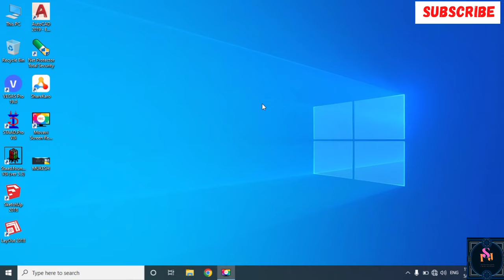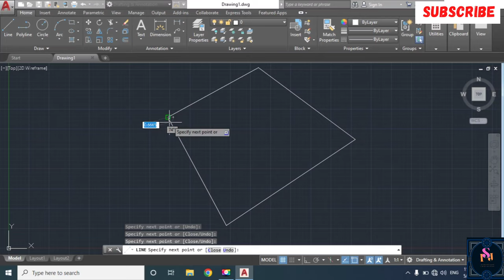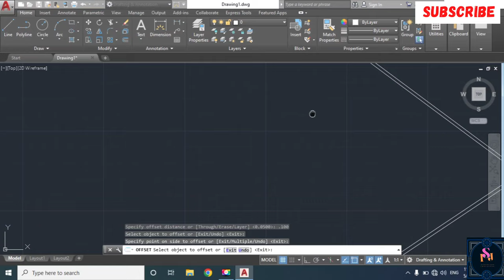Autocad multiple offset problems solved one click only.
Welccome
Aj mai apko btyenge es video me ki ap kaise koi bhi object ko ek click me kaise multiple offset kar sakte h kisi bhi ka object apko esme koi issue apko problem aaye to ap humko contact kr sakte h

MULTIPAL OFFSET IN AUTOCAD

Thanks